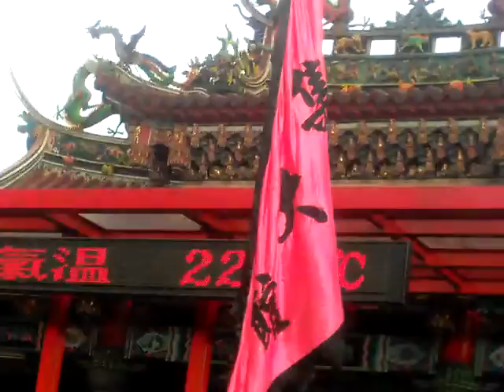龍元宮財神祭 3